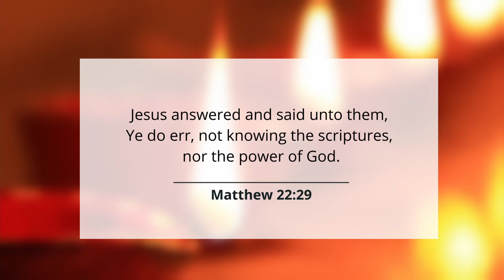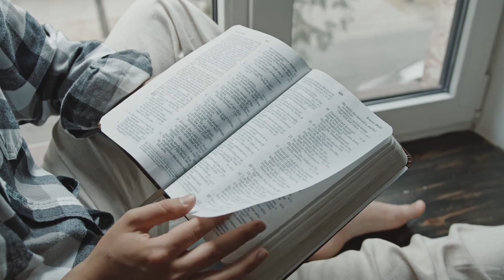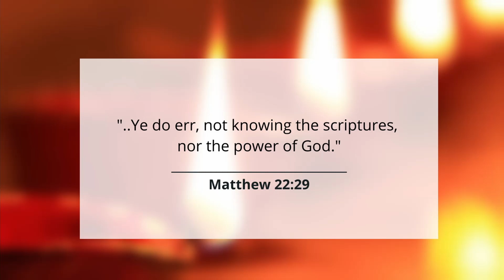Moment of Power #253 - Mistaken through Ignorance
"Jesus answered and said unto them, Ye do err, not knowing the scriptures, nor the power of God." - Matthew 22:29

Join us as we find out how the theological errors of the Sadducees came about and how such scenarios are playing out among many professed Christians today who borrow philosophies and curiosities as a basis of their faith rather than rely on the in-built interpretation of the Bible.

There becomes a problem when we stop studying the Word of God and start listening to human ideologies which in turn dials down our faith in the Word of God and plants a seed of doubt about the power of God.